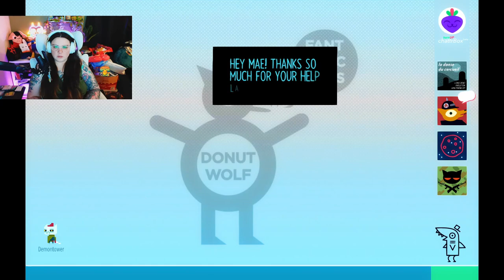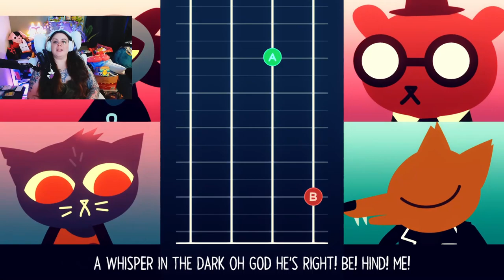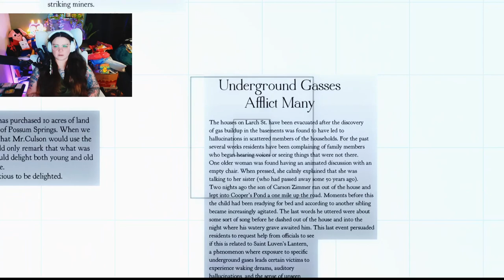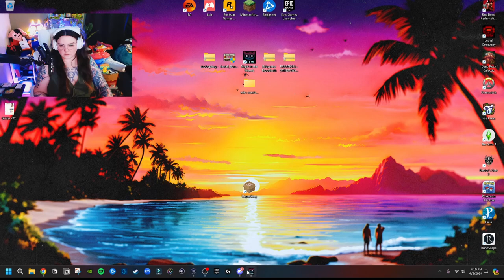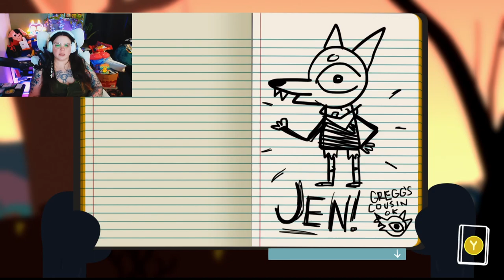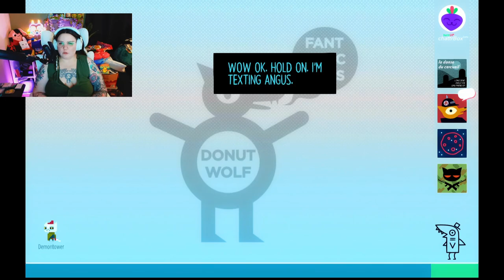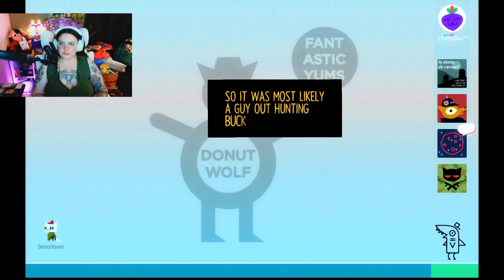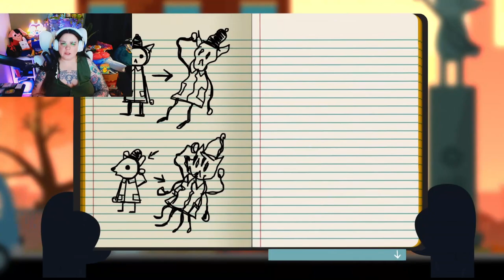THE LONG FALL | Let's Play! → Night in The Woods: Part 3.0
🔴TRIGGER WARNING (TW)🔴 Dialogue contains the reoccuring word of "sp**k" and "sp**ky" 🔴

The fall really do be f*ckin' long, bro.